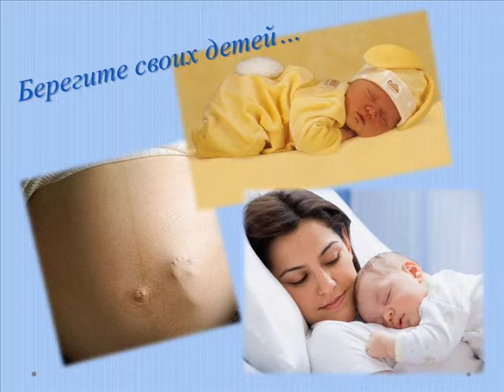Берегите своих детей 0002